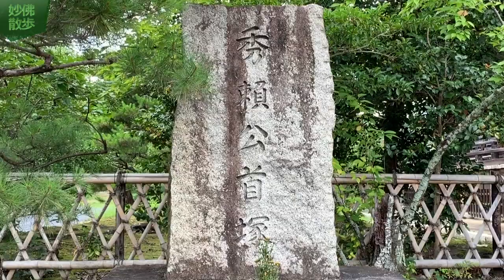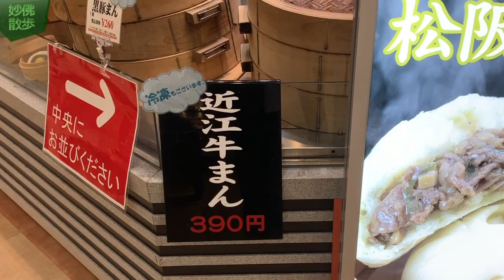煩悩があるから迷うのじゃ！の巻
大阪で発掘された首が何とここに埋葬されているのです！